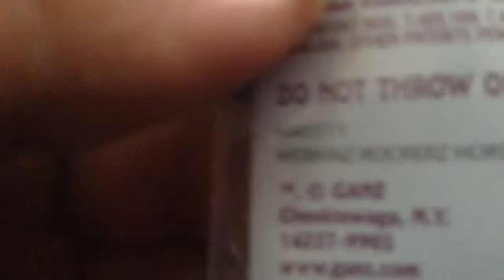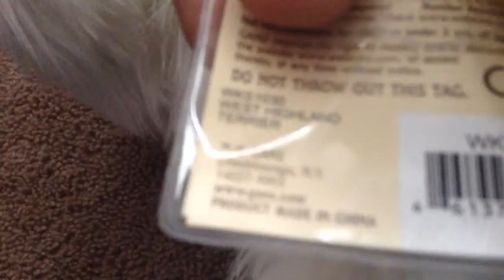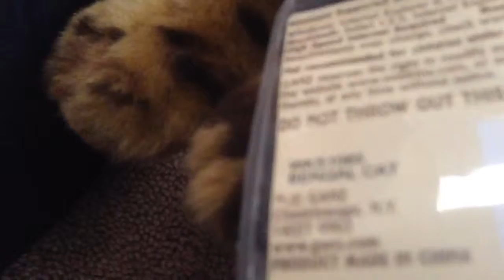Dec 25, 2015